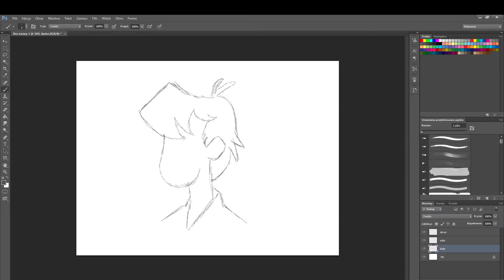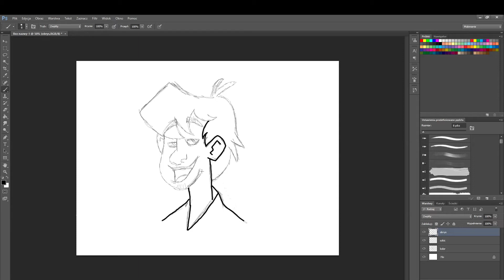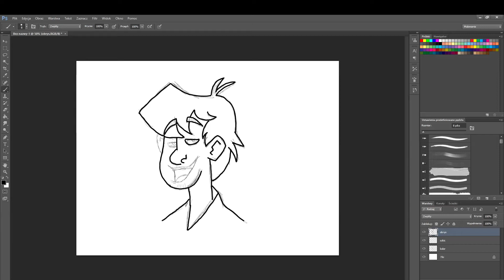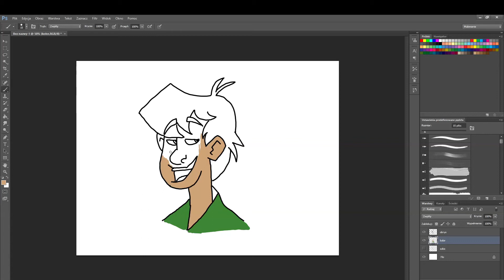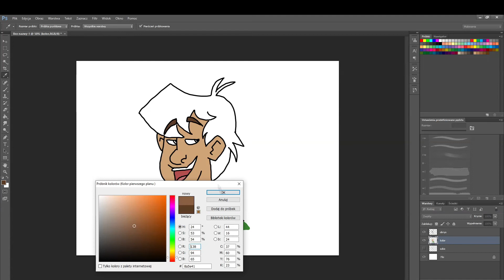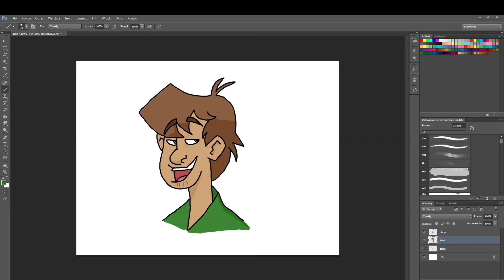How to draw Shaggy- Scooby-Doo- Jak rysować Kudłatego ze Scooby-Doo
Learn How to Draw Shaggy- Scooby-Doo.
Adobe Photoshop Szybkie rysowanie- krok po kroku-  Kudłaty- Scooby-Doo.